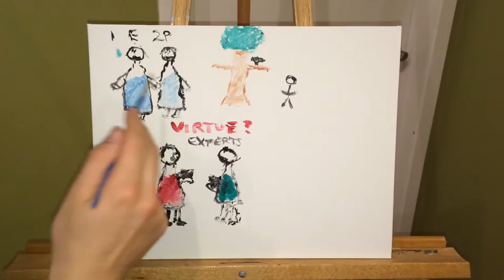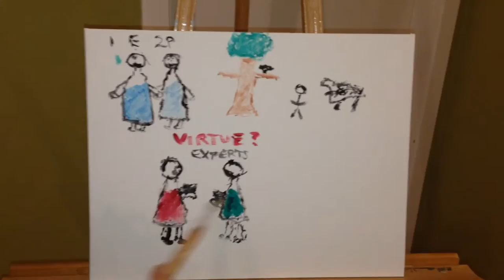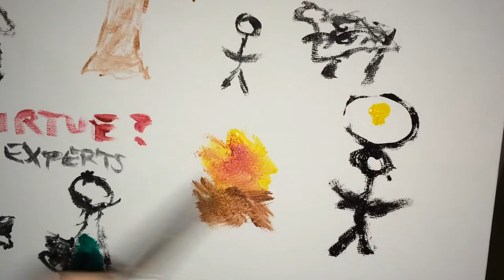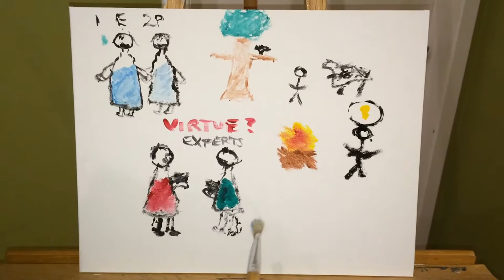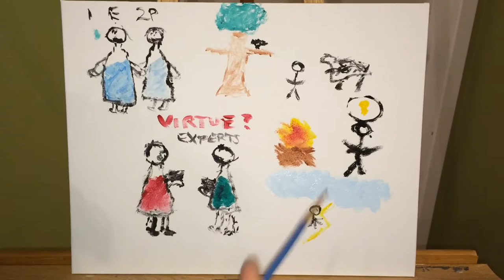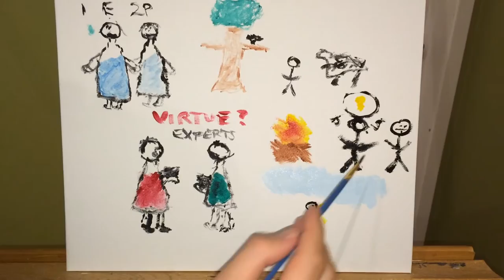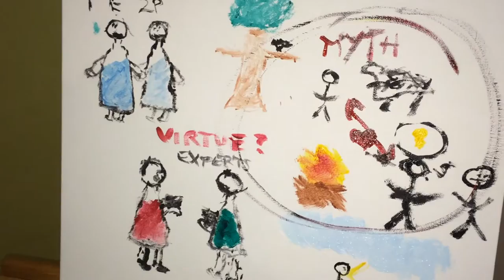Philosophy 3003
The song used in the introduction is titled "Interlude" by L. Owens. Interlude was used as the theme song in the show, "The Joy of Painting" with Bob Ross.